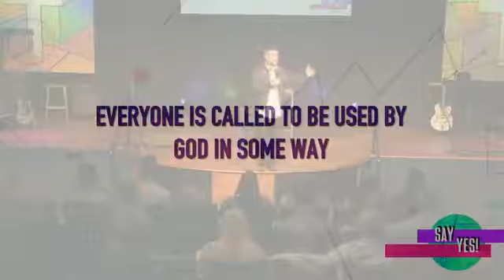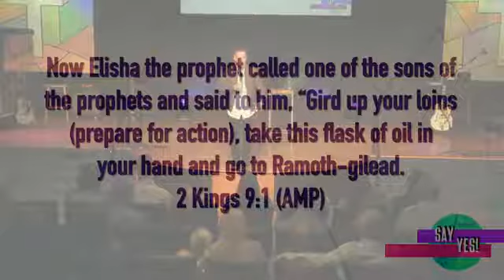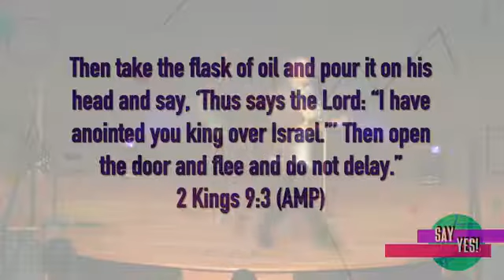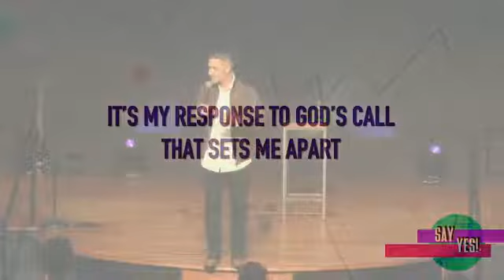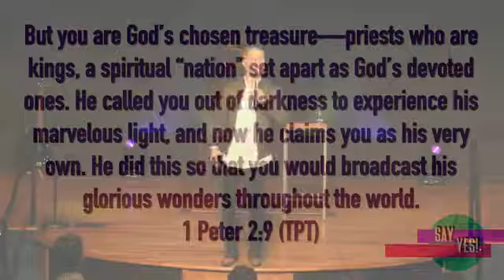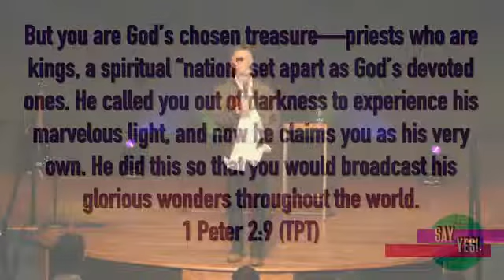Say Yes // 3.15.20